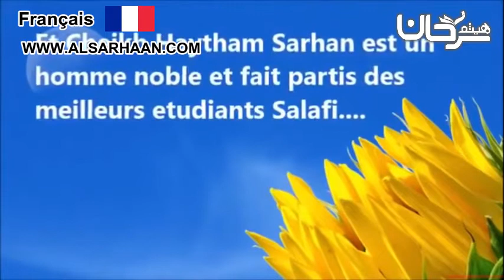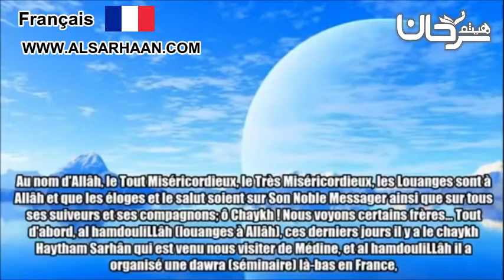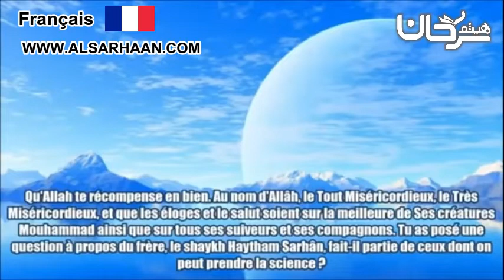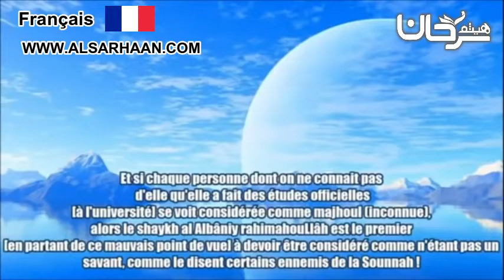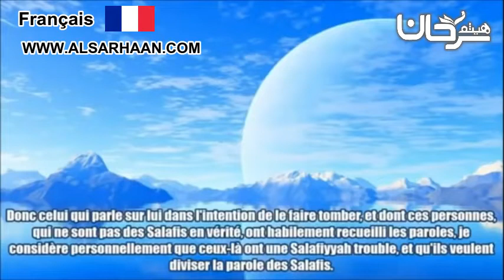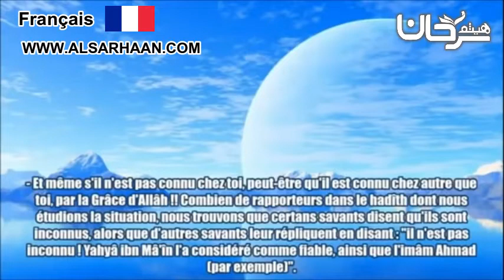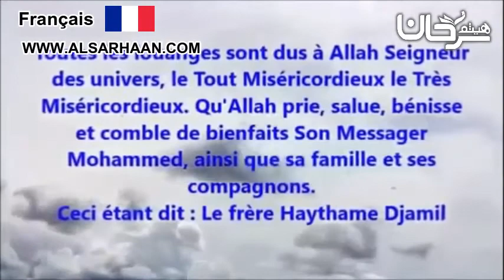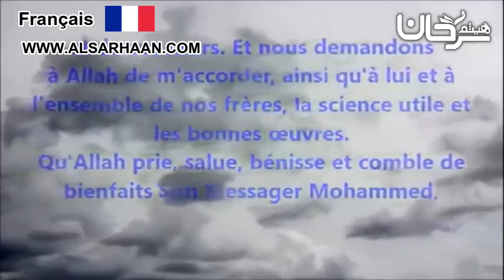🇫🇷 09/15 Les eloges de certains chyoukh à Haytham Sarhan.